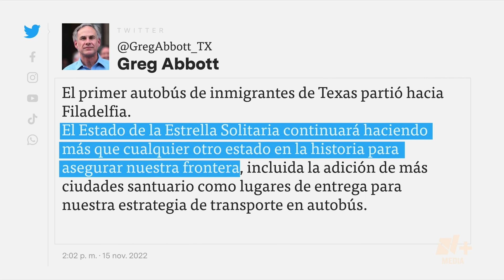Texas enviará migrantes a Filadelfia - Bien y de Buenas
El gobernador Greg Abbott advirtió que Filadelfia será la próxima ciudad que recibirá a los migrantes que ingresen por Texas de forma ilegal.